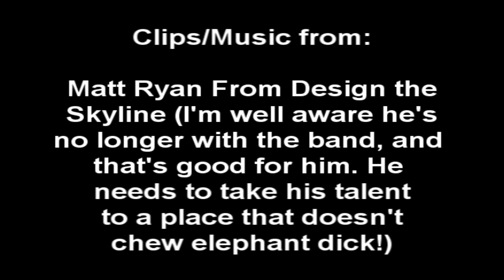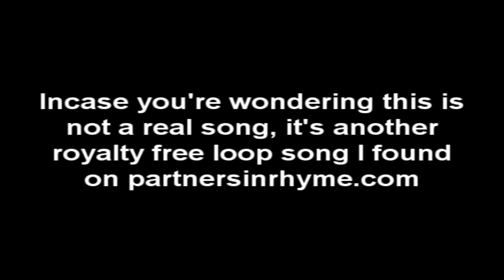Design the Skyline - Still the worst band ever?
The answer is complicated.